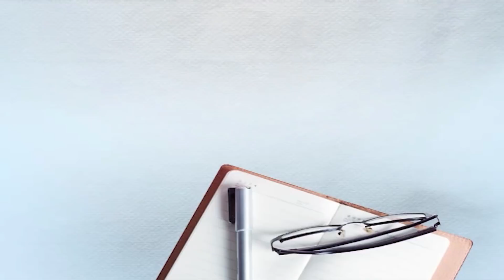ਲੰਡਨ 'ਚ ਲੱਗੇ ਖਾਲਿਸਤਾਨ ਜ਼ਿੰਦਾਬਾਦ ਦੇ ਨਾਅਰੇ